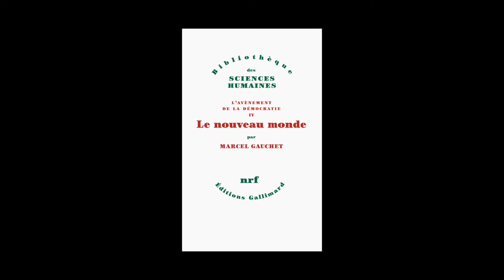Marcel Gauchet - L'avènement de la démocratie. Volume 4, Le nouveau monde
Rencontre organisée en partenariat avec l'Institut des Études Politiques de Bordeaux dans le cadre du cycle "Aux livres, Citoyens !".
Marcel Gauchet vous présente son ouvrage "L'avènement de la démocratie. Volume 4, Le nouveau monde" aux éditions Gallimard.
Notes de Musique : Free Music Archive: P. I. Tchaikovsky_ Dance of the Sugar Plum Fairy